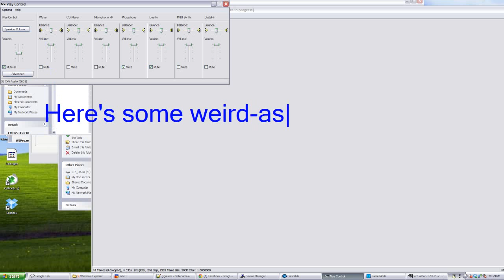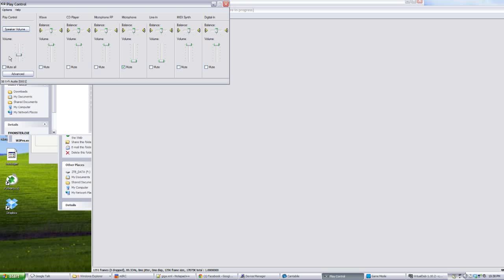Very strange sound card glitch [Warning: loud high frequency noise]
Main Soundcard:  Creative X-Fi Titanium PCI-E
Extra sound cards: Yamaha YMF-724F-V (w/ PowerYMF and porttalk.sys installed),  Yamaha SW1000XG, Realtek HD Audio.

UPDATE: Sounds worse than when I actually heard it :O.  After some investigation, it turns out it had to do with the separate Microphone FP setting that caused this behaviour.  Muting/altering the volume of that stops it, thank God!

I just enabled Creative ASIO to test something, after a random session and this happened.  (Recording sounds a lot more painful than what was actually heard in realtime)

Note: While the YMF-724F-V and SW1000XG outputs are connected via mixer, that's currently off. Additionally, software means of input passthrough via VSTHost is currently switched off.  And now I can't turn this off without a restart.

You seen it here first, folks.